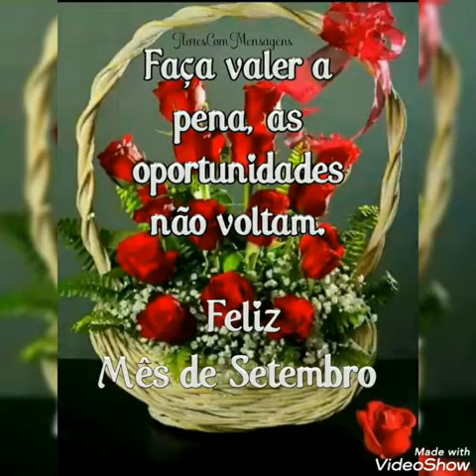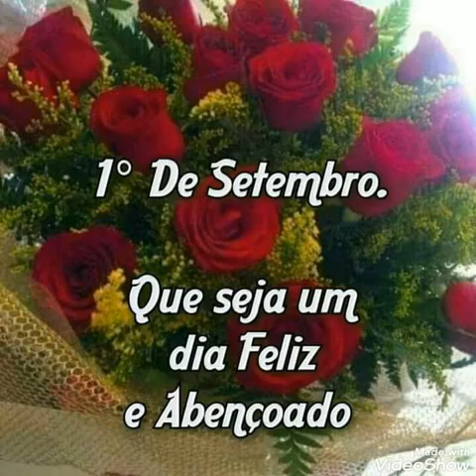Rick&Rener__ nãoPercaSuaFé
Vídeo de Cecilia Silva